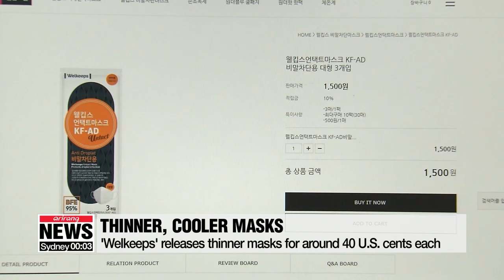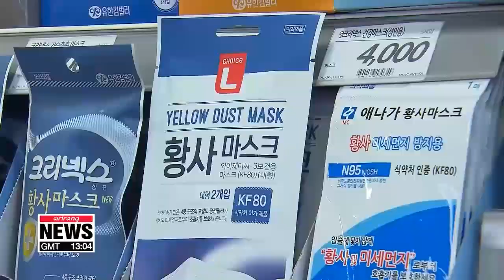Thin, droplet-blocking masks go on sale for 40 U.S. cents each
'비말 차단용' 마스크, 오늘부터 5백원에 공급

In time for the summer season, sale of super-thin, droplet-blocking face masks started today.
One particular company's website was flooded with people eager to make their purchases, causing it to crash.
For details let's turn to our Kim Do-yeon.
Due to high demand, a South Korean website selling super-thin masks has crashed on its first day of sales.
Local mask producer, 'Welkeeps', released its new product on Friday morning and by 11AM, a total of seven-point-eight million people had visited the website.
The droplet-blocking masks are priced at around 40 U.S. cents each and, with two fewer layers, are a third of weight of the KF-94 type.
This makes breathing easier while also helping to ease the summer time heat but the level of protection is known to be 50 to 80 percent lower than KF-94s.
With demand high, the company said they will try to accommodate consumers to the best of their abilities.
"We plan to manufacture 100 to 200 thousand daily while analyzing the response from consumers and diversifying retail routes."
The company set a limit of 30 masks per person per day to prevent stockpiling.
The hoarding of masks was a problem throughout the COVID-19 pandemic, as people inflated prices when reselling them.
Recently, as the weather became hotter, prices quadrupled for thinner types of mask. In response, the Ministry of Food and Drug Safety approved nine thinner types of masks for sale from four different companies.
Unlike the previous mask distribution policy, this new type will be sold by the companies themselves, so release dates and purchase limitations are different for each seller.
Meanwhile, other companies are yet to confirm the official release dates of their new droplet-blocking masks.